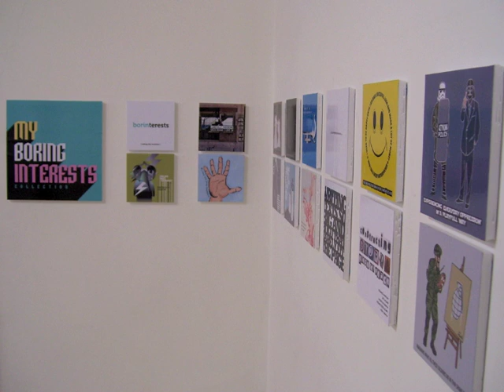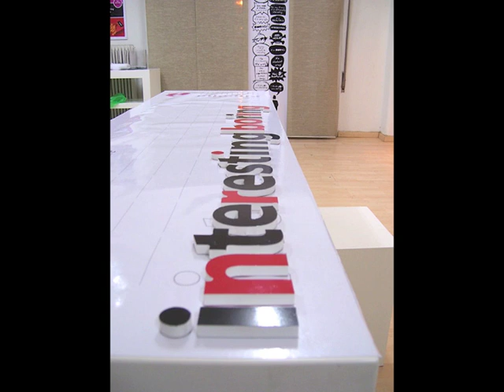PKN#1_Spiros Drakatos (Sereal Designers).m4v